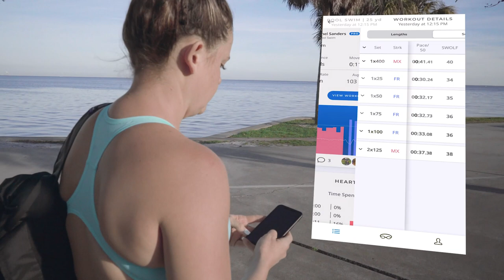Dive into your swim data | FORM Swim App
Learn more with Alli as she dives into the FORM App. Accountability starts with you - FORM can just help give you that extra motivation you’ve been needing during your swim.

In the FORM App, you can:
- Analyze your metrics. Sync with the app to review each set out of the pool—and revisit past workouts to see your progress over time.

- Customize your goggles. This is where the FORM goggles become truly yours. Choose exactly what to see while you swim, after turns, and during rest. Pick from all the key metrics available.

- Connect with the FORM community. Follow your friends at other clubs—and lowkey spy on your rivals. Or keep it all private if you prefer. It’s totally up to you.

- Take your data to go. Your data is yours. The FORM Swim App lets you automatically sync workouts with other services. Sync with Strava, Training Peaks, Today's Plan, Final Surge, Garmin, Apple Health.